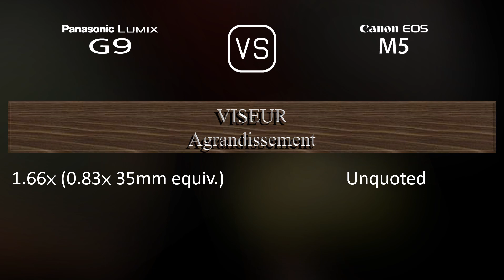Panasonic Lumix G9 vs. Canon EOS M5: Une Comparaison de Caractéristiques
Cette vidéo fournit un aperçu des fonctionnalités du Panasonic Lumix G9 et du Canon EOS M5 dans une comparaison de caractéristiques (comparison of specifications).

00:25 LANCEMENT
00:33 BOÎTIER
00:40 CAPTEUR D'IMAGE
01:01 IMAGE
01:16 OPTIQUE ET MISE AU POINT
01:41 ÉCRAN
01:58 VISEUR
02:13 FONCTIONNALITÉS PHOTOGRAPHIQUES
03:06 FONCTIONNALITÉS VIDÉOGRAPHIQUES
03:20 STOCKAGE
03:24 CONNECTIVITÉ
03:49 CARACTÉRISTIQUES PHYSIQUES
04:07 AUTRES CARACTÉRISTIQUES